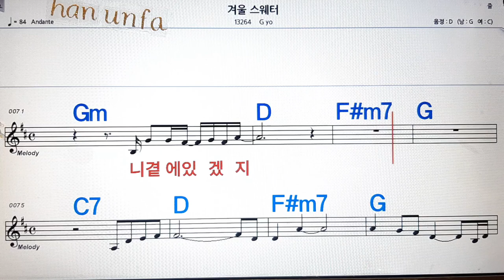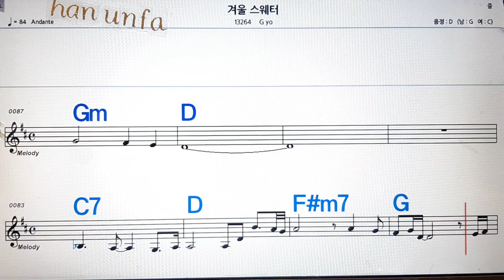겨울 스웨터/G yo💋노래방, 통기타 , 코드 큰악보, 가라오케, 반주💖Karaoke, Sheet Music, Chord, MR